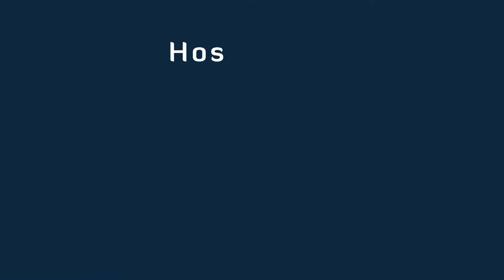Workshop Food Fotografi